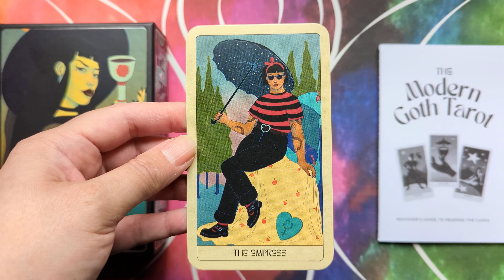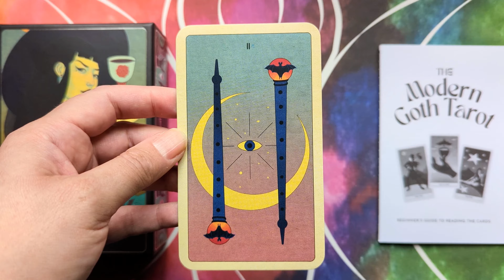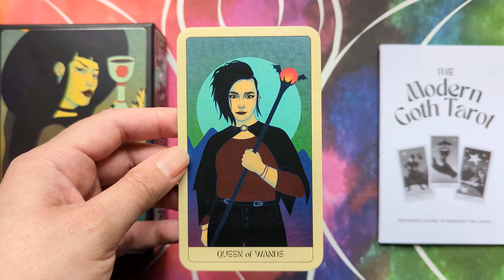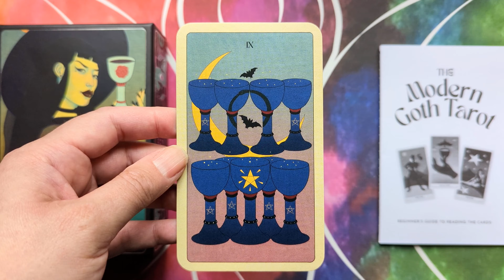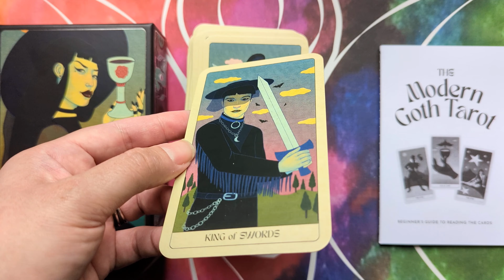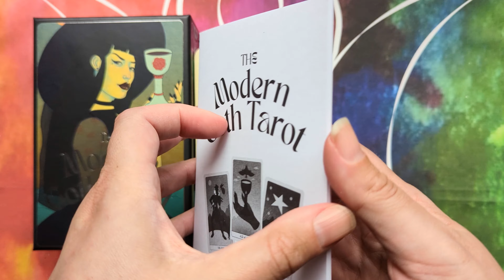The Modern Goth Tarot - Silent Flip-through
The Modern Goth Tarot by Natalie Foss and Stephen Baird.

78 colour tarot cards, and a guidebook in a two-piece box.

Published by Skittledog, ISBN: 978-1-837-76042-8.